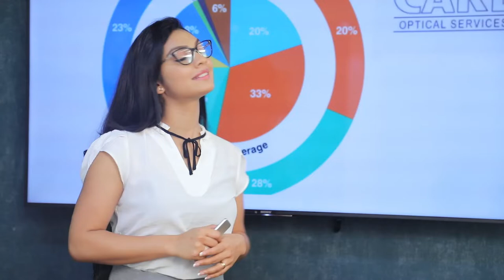උතුරට බුලත් කොලේ දකුණට පොහොට්ටුවෙන් | Breaking.lk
උතුරට බුලත් කොලේ දකුණට පොහොට්ටුවෙන්